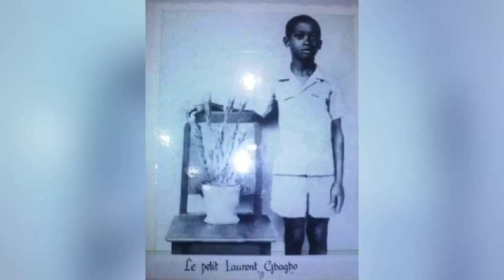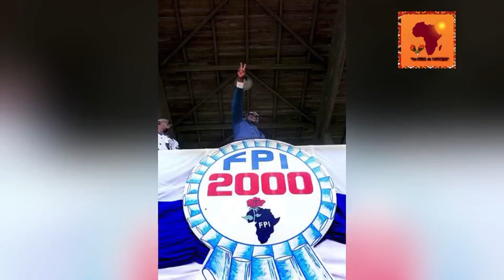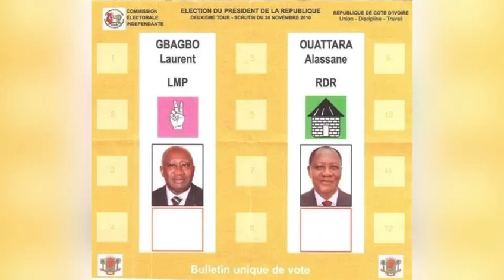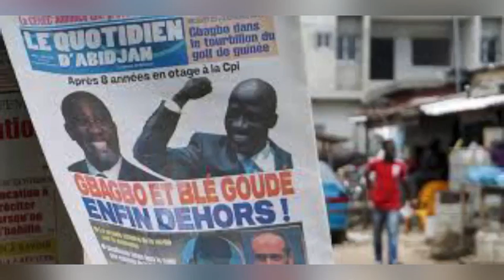QUI EST LAURENT GBAGBO ?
Les plus jeunes de moins de 10 ans se demandent bien, "QUI EST LAURENT GBAGBO? "
Nous avons tous observé la ferveur populaire qu’a entraîné le retour du Président Laurent GBAGBO.

Active les notifications 🔔 si tu ne veux rien louper sur SMART MAGAZINE